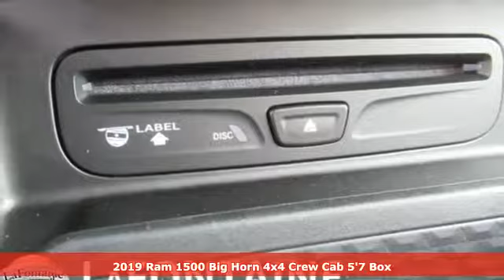New 2019 Ram 1500 Lansing, MI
Year: 2019
Make: Ram
Model: 1500
Trim: Big Horn/Lone Star
Engine: HEMI 5.7L V8 Multi Displacement VVT
Transmission: 8-Speed Automatic
Color: Gray
Interior: Black
Stock #: 19L0740
VIN: 1C6SRFFT7KN709105
2019 Ram 1500 Big Horn/Lone Star ABS brakes, Compass, Electronic Stability Control, Heated door mirrors, Illuminated entry, Low tire pressure warning, Remote keyless entry, Traction control.brWe use state-of-the-art software to price our vehicles to be the most competitive in the market. If you have found a better value, let us know about it. We would love the opportunity to keep giving the best values in the market. Contact our Sales Department at with your questions and to set up an appointment to experience the Family Deal at LaFontaine Chrysler Dodge Jeep RAM FIAT of Lansing, where it's not just what you get - it's how you feel! NOTE: All Equipment Listed May Not Be Available. Price includes FCA employee discount. Must have valid FCA employee control number to qualify. Price includes: $3,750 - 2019 Retail Consumer Cash **CK1 (excl WE). Exp. 02/28/2019, $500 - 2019 Retail Bonus Cash **CKA1 (CA,DE,GL,NE). Exp. 02/28/2019, $1,000 - Great Lakes 2019 Bonus Cash GLCKA. Exp. 02/28/2019

Address:
6131 S Pennsylvania Ave